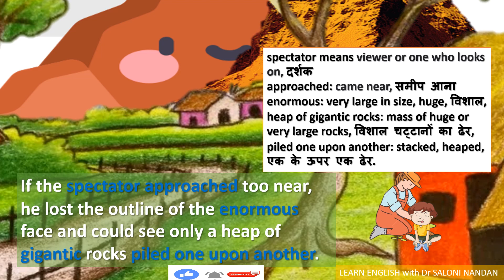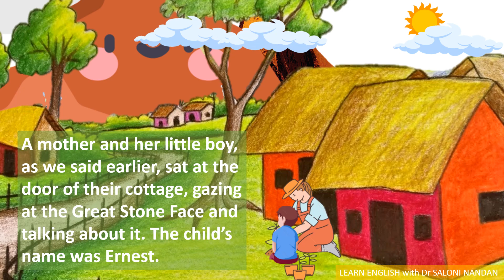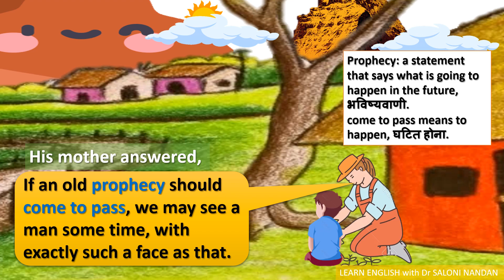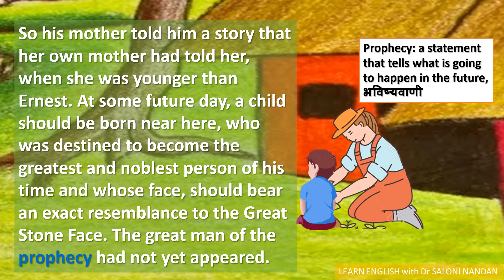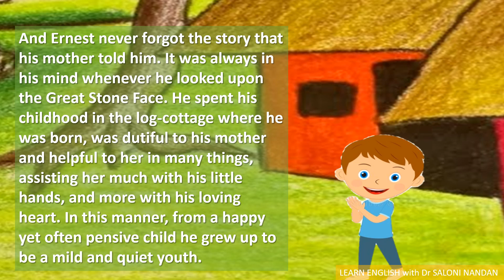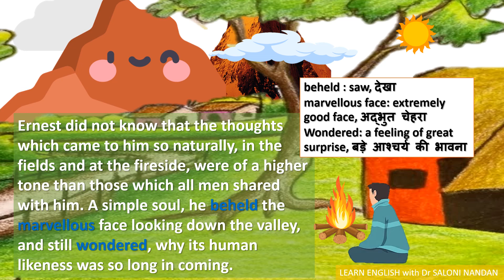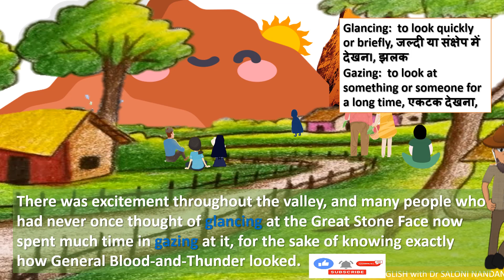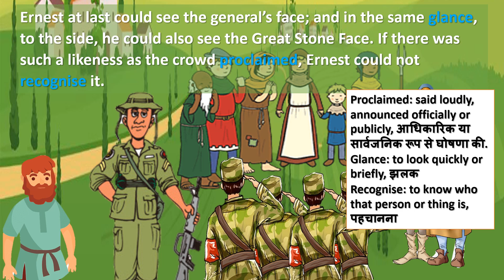The Great Stone Face-1 I CBSE I English-Honeydew I Chapter-9, Class-8 I Explanation I English, Hindi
In this video I have covered:  ✔️Class 8 ✔️English Book-Honeydew ✔️Chapter-9 ✔️The Great Stone Face-1✔️ NCERT English Book✔️Full Chapter Explanation in English & Hindi ✔️All Word-Meanings ✔️Animations

ABOUT ME: My name is Saloni Nandan. I have a teaching experience of 12 years. I have a doctorate degree in English. My areas of specialisation are Communication Skills and Shakespearean tragedies. I now primarily teach English to undergraduate and postgraduate students of different streams. My channel is focused on helping English as a Second Language (ESL) students, ESL teachers, homemakers and anyone wanting to learn English. However, I have many interests and you might just see some videos on other topics that I am passionate about.

SIMPLE TIP: Watch the video, again and again, to understand the lesson completely. इंग्लिश सीखने के लिए videos को बार-बार क्रम अनुसार देखें.
ઇંગલિશ શીખવા માટે વિડિઓ ને વારં-વાર જુઓ.

This video is designed for students, homemakers, teachers and anyone wanting to learn English.

Learn English Communication Skills. Learn English Grammar for everyday use.
 इंग्लिश सीखें. इंग्लिश ग्रामर लेसंस.
 ઇંગલિશ ગ્રામર લેસન્સ.  ઇંગલિશ શીખો.

इंग्लिश सीखें.  इंग्लिश ग्रामर लेसंस. ઇંગલિશ ગ્રામર લેસન્સ  ઇંગલિશ શીખો
GRAMMAR LESSONS, LEARN ENGLISH, ENGLISH LESSONS, SIMPLE TIPS TO LEARN ENGLISH, GRAMMAR LESSONS FOR HOMEMAKERS, ENGLISH LESSONS FOR GRADUATE STUDENTS, LEARN ENGLISH IN SIMPLE WAY WITH SALONI NANDAN.